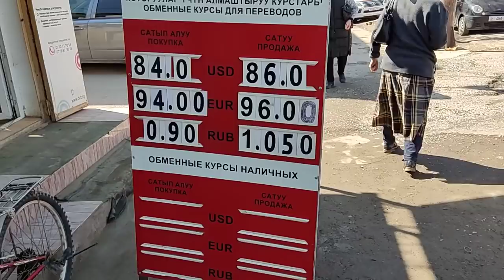Доллар дагы тушот 😉👍 Рубль/Доллар курс 🤔